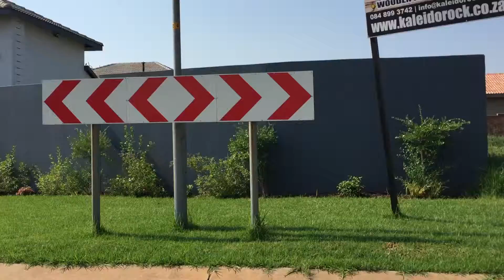House YM Raslouw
Designed by Mohsin Sujee built by CBC construction